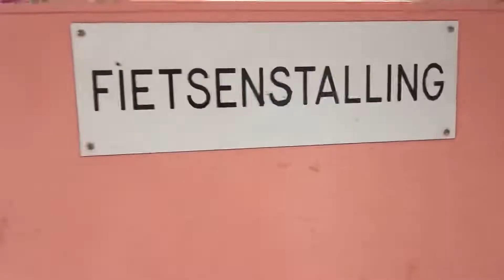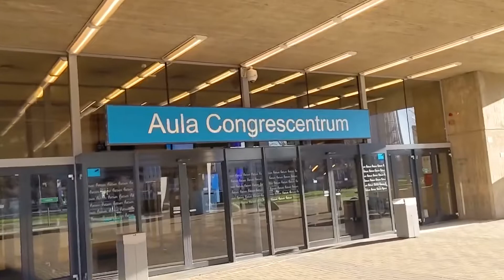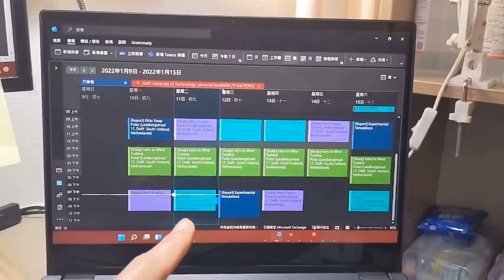【荷苦呢】Netherlands vlog EP.1 - 期末考前的某一天 | A study day before exam at TU Delft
準備考試的一天，很規律的行程。
使用 Google Pixel 5 拍攝 | Premier Rush for iPad 剪輯